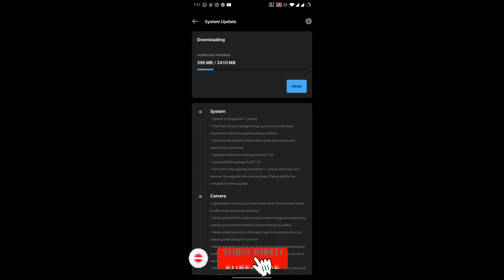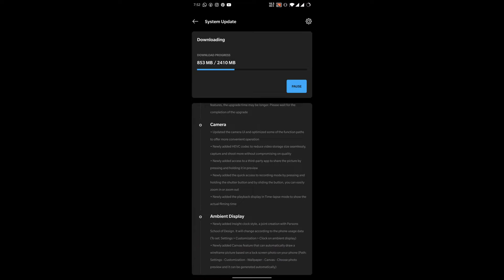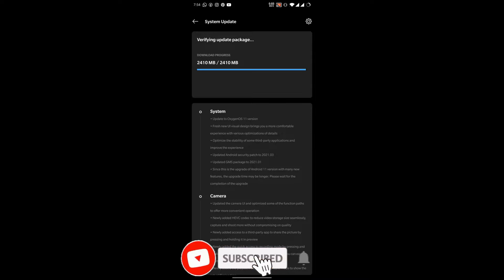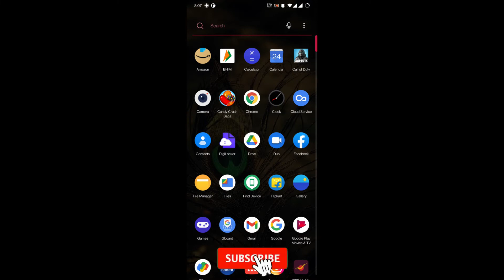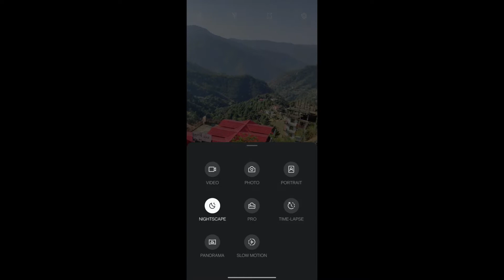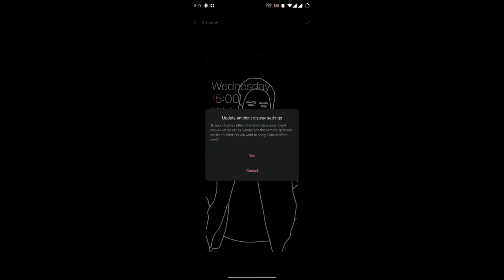What's New in Oneplus Android 11 Update? Detailed review on New Android update for One plus 7😊❤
Hello Guys❤
Recently Oneplus rolled out the new android 11 update for Oneplus devices, in this video we are going to talk about what new features this update going to give your one plus devices.
be sure to leave a like on video
You can give us your important views regarding our videos.
I like oneplus brand for there phones and I use oneplus brand since last 4 years.
You can buy a new phone but the price of new phones are too high.